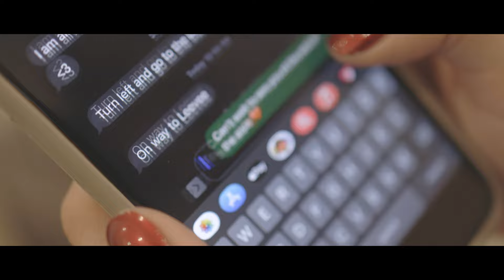Tara & Nick | 4K Wedding Video | Holy Trinity Greek Orthodox Church